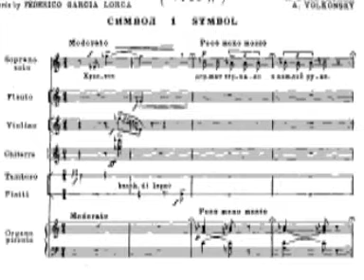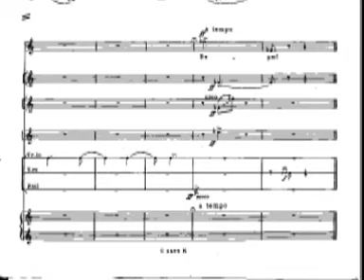Andrei Volkonsky MIRROR SUITE 1 Symbol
Andrei Volkonsky: MIRROR SUITE 1.  Symbol. Vocal cycle. 1959. Poems by Federico García Lorca from "Suite de los espejos" (Mirror Suite).